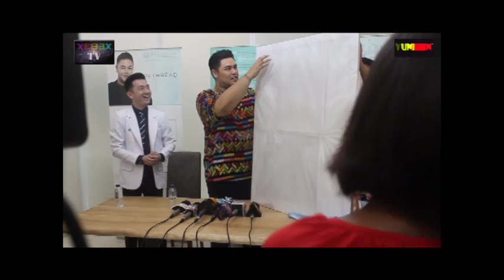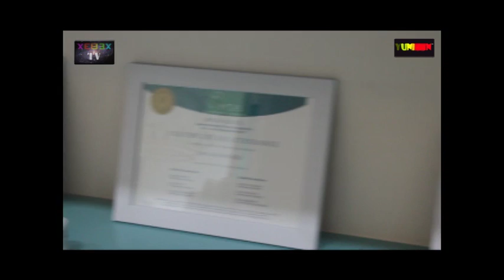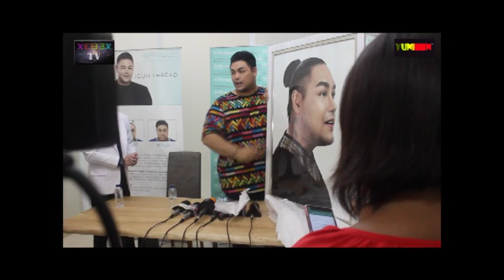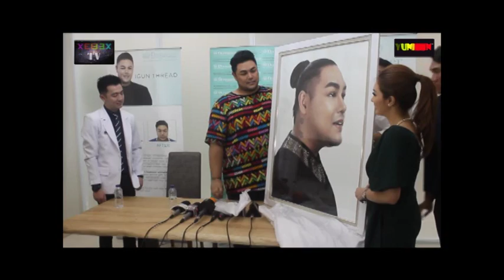CELEBRITY ON THE LINE WTIH IVAN GUNAWAN YANG TERPILIH SEBAGAI WAJAH BARU DERMASTER DAN IGUN THREAD